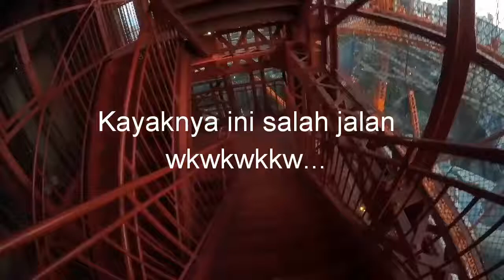Holiday in Japan (Tokyo Disneyland, Mobara shi, Tokyo Tower)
Holiday in Japan

-Tokyo Disneyland
-Mobara shi, Chiba ken
-Tokyo Tower

Kamera : Nikon KeyMission170

Lagu
-Instrumen One Day - The Rootless
-Instrumen Piano Zen zen zense - Radwimps
-Zen zen zense - Radwimps

Semoga yang sudah nonton video ini bisa terhibur.

Terimakasih.